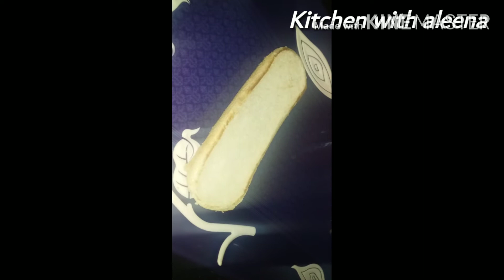Shami egg burger easy resipe in urdu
Welcome in kitchen with aleena

How to make Shami egg burger

Incridents:

Chiken keema - half cup
Chny ki daal - half cup
Chopped onion - Half cup
Aloo/potato - 2
Kutti laal mirch 2 to 3 tsp
Salt - 1/2 tsp
Kutti black peper- half tsp
Now take a pan or pressure cooker and cook these all incridents in the pan for 30 to 35 mins
Or in pressure cooker for 10 to 12 mins
Untill water dried
Then mash mixture , make kabab, dip in egg and fry.

Green chtni

Incridents:
Yogurt - half cup
Dhnya - 3 tbs
Onion - 1

Make omlate
Incridents:
Egg - 2
Red chili powder - half tsp

Now make burger

Incridents:
Bun
Shami kbab
Green chtni
Cucomber pices
Tomato pieces
Chopped cabbage
Ketchup
Mayonize
Omelate